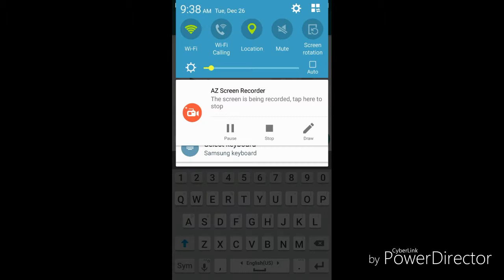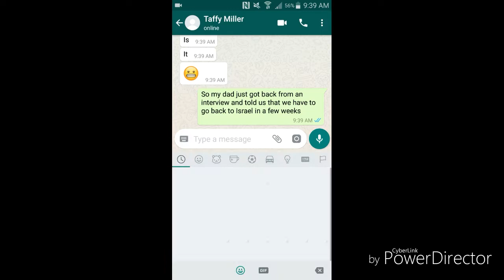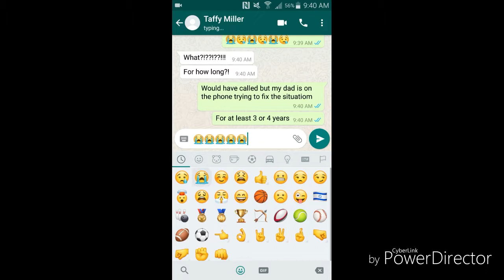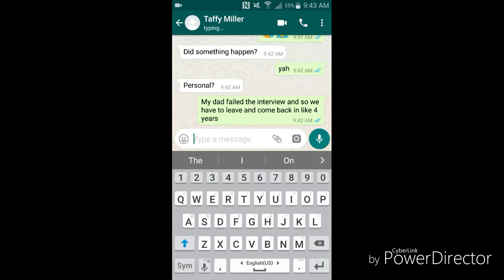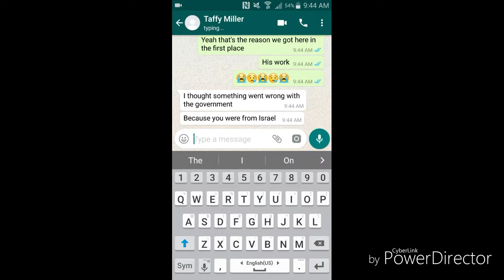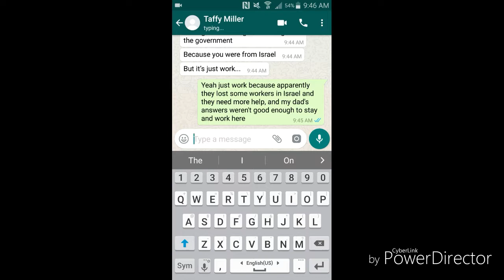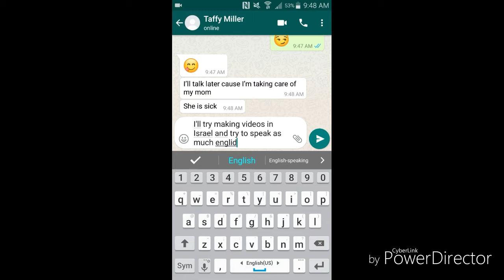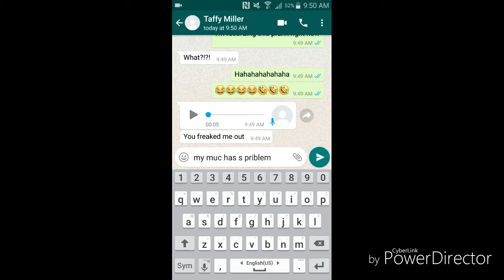He freaked out! | I’m Moving prank On Tafton